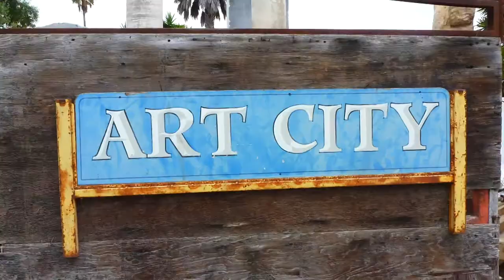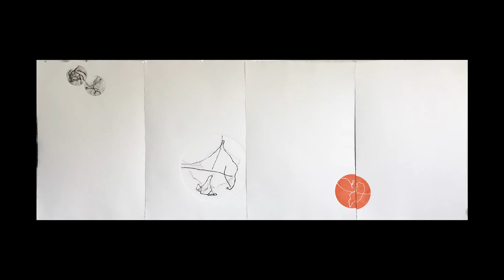TheCreativeCommunity 2.0 - Marie Scheoff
On this episode of Creative Community  host David Starkey interviews local artist Marie Scheoff